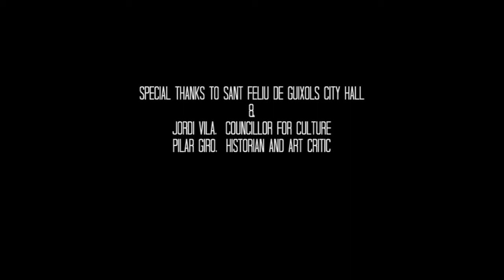Conjuncions · Three painters on the same canvas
Alex Pallí · Pablo Rey · Luis Trullenque